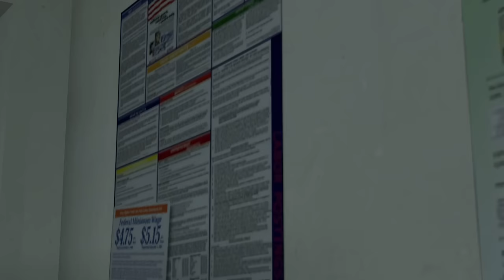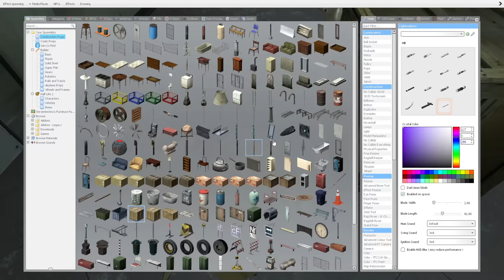Gmod FNAF | Gregory Swears!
Modern Jack
bibipoke 09
didjoe10
GamingWaalie
cartoon cats
THE EXE MEGA-TUBE
DatZachBoi
The Original Event
Ashley Luther
Fnaf and the gang
GamingWithAiden yt
Desira Johnson
Dumb_animal_fun
Amazing Day
Roxy
DarkTaurus
GraysonRV
Kingboo336 Petey909
TheSpeedyYellowYT
Oscar Lopez
deirdre robbins
spooky420
Fancy Springtrap
jaylen smart
ScrubBoi
Vax
BonBon 101
bob
SuperToadLogan
Dream Traveller
Fredzilla2008
Darth Eevee
Starlight Productions
the fnaf ar kid
ninodegamer
Nicholas Robledo